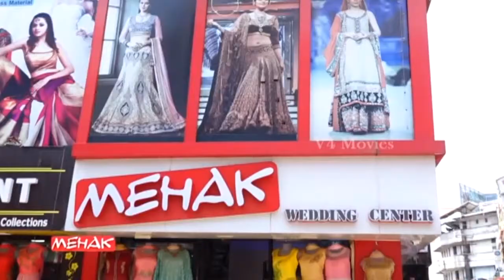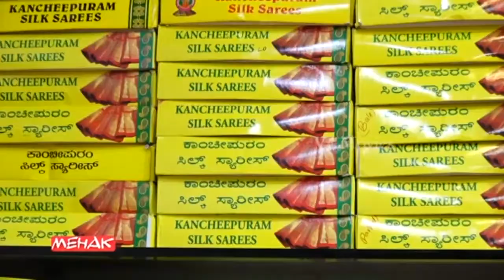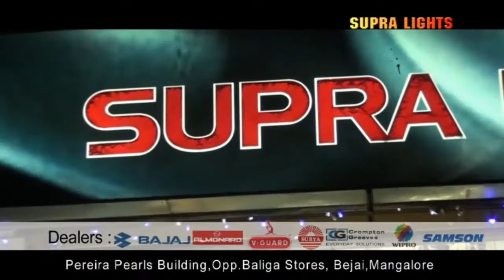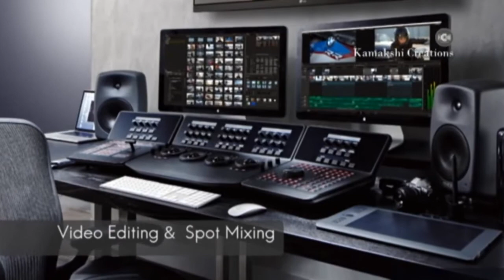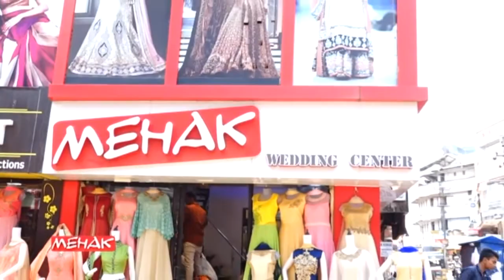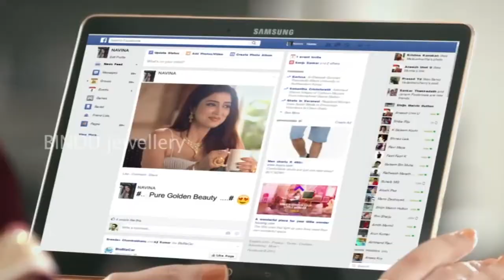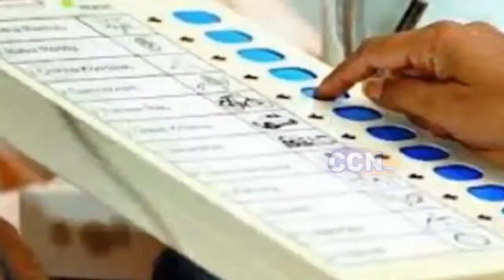NERA MATHU D VEDAVYASA KAMATH .